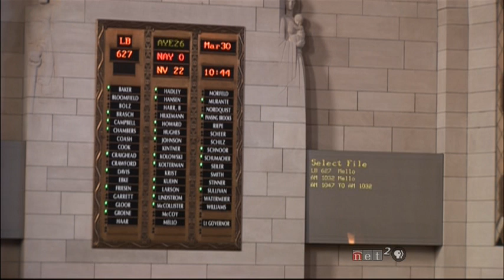Ernie Chambers only quotes unquestionable People.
Beau McCoy demands, yet again, an apology from Ernie Chambers for his comments comparing ISIS to American police. Monday March 30th, 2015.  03/30/2015